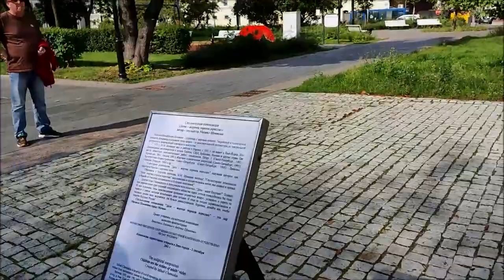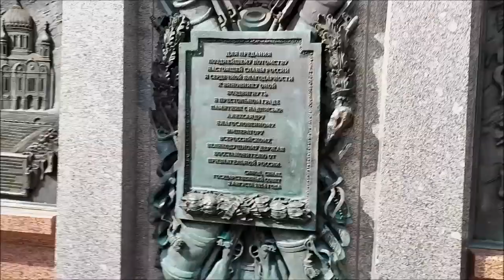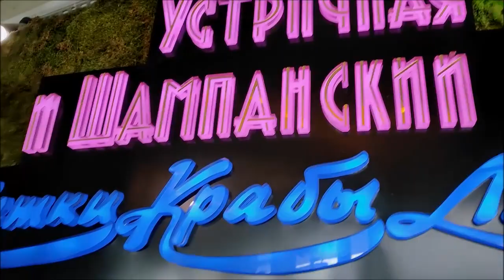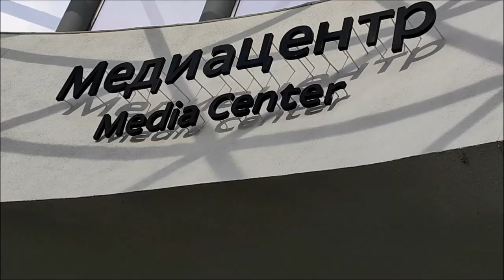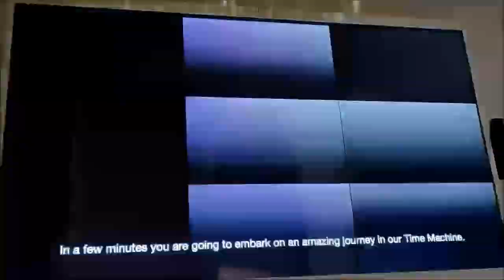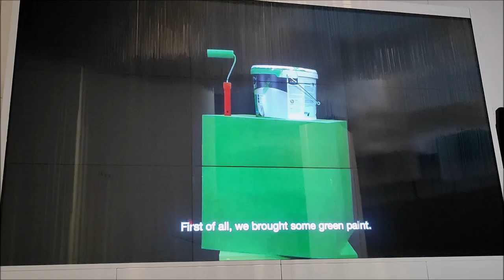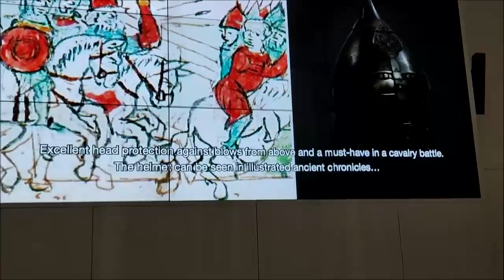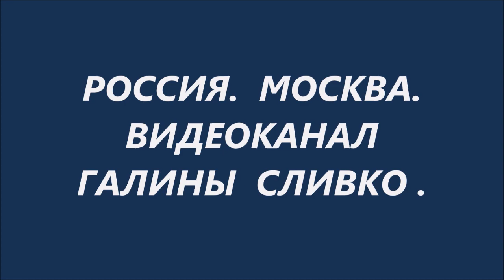Красная площадь. Парк Зарядье. 04.09.2023г